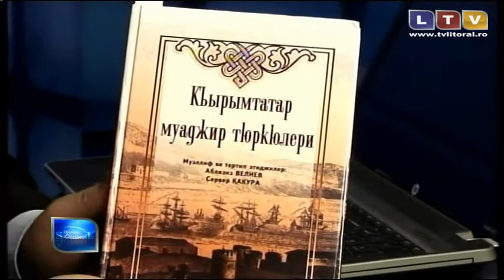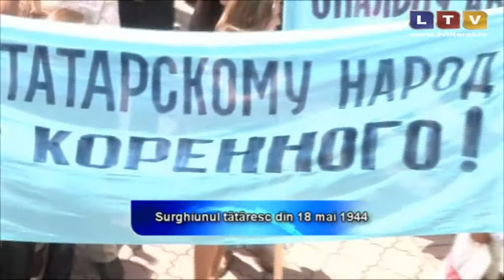Drumuri spirituale (06.02.2014) - Litoral TV